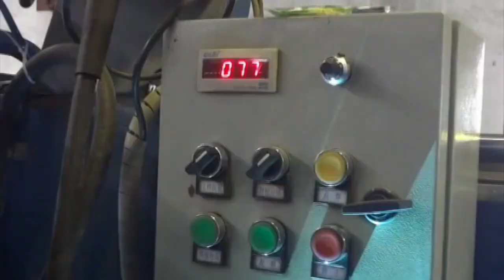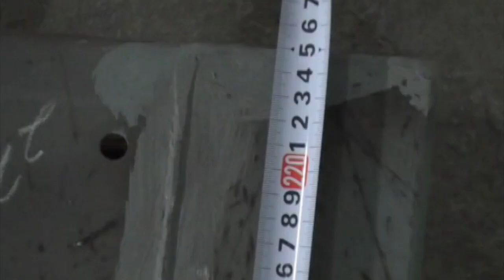Polar Container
Container Production